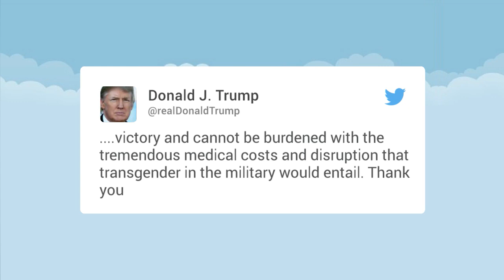Trump To Ban Trans People From The Military | Los Angeles Times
The President tweeted that he was enacting policy to bar transgendered people from serving in the US Military.